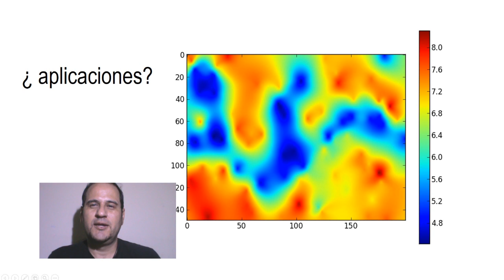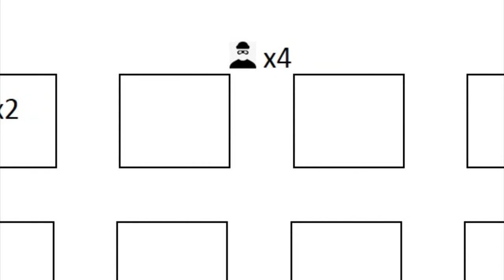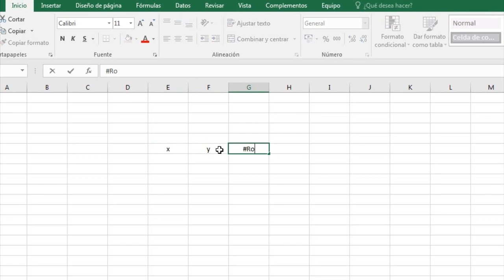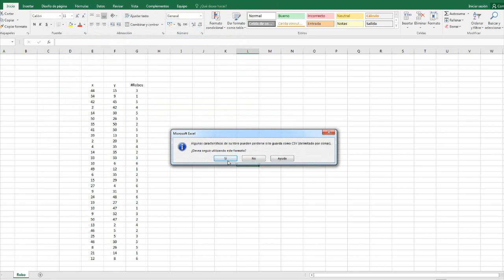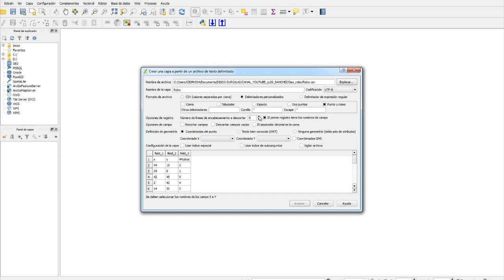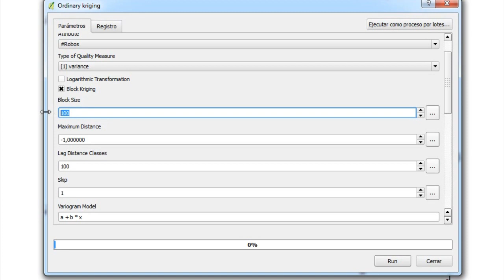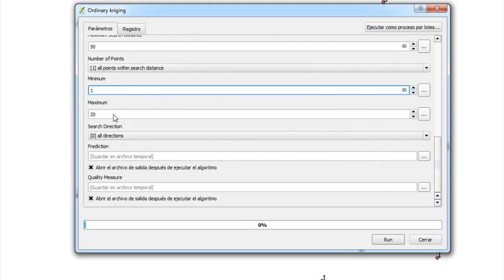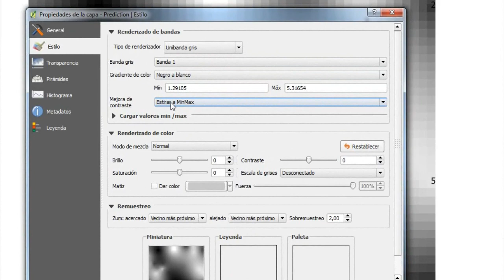KRIGING y QGIS para georeferenciar el DELITO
En este video se muestran otras Aplicaciones de la Geoestadistica. Esta vez, en la georeferenciacion y prediccion del delito y en la construccion de mapas de vulnerabilidad delictual.